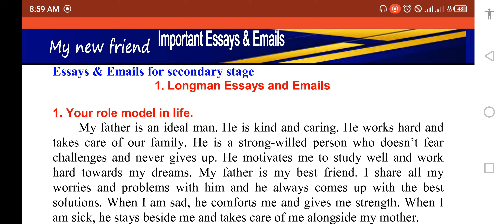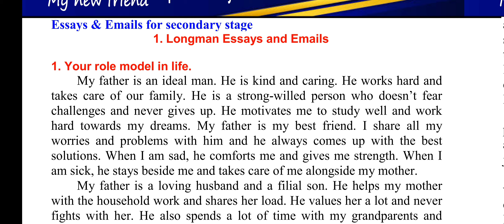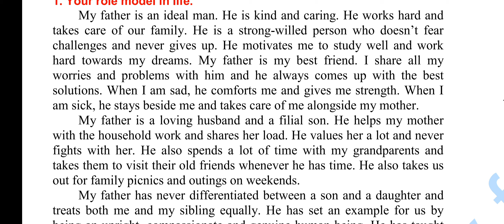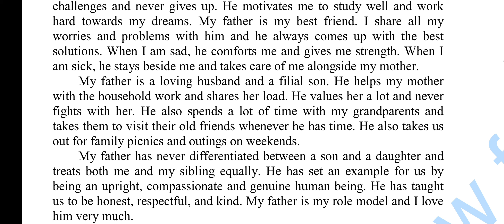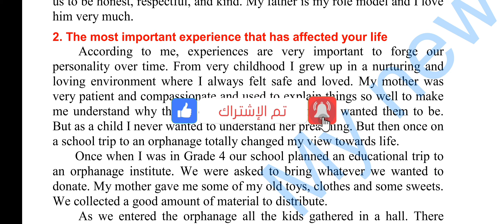مقالات لطلاب المراحل الثانويه الثلاثة Your role model/ The most important experience in your life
مقالين مكتوبين لطلاب المراحل الثانويه your role model and the most important experience in your life